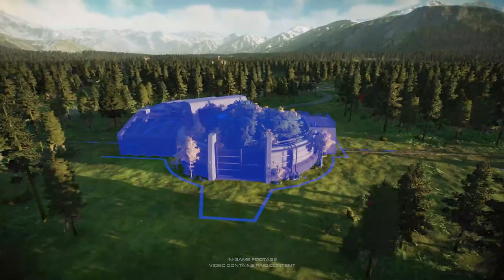Jurassic World Evolution 2: Dominion Biosyn Expansion | Launch Trailer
Experience the biggest DLC yet for Jurassic World Evolution 2 with the Jurassic World Evolution 2: Dominion Biosyn Expansion. Featuring a completely new and immersive campaign inspired by the events of Biosyn Sanctuary from Universal Pictures and Amblin Entertainment’s Jurassic World Dominion, work alongside iconic characters from across the franchise including Claire Dearing (voiced by Bryce Dallas Howard), Dr. Alan Grant (voiced by Sam Neill), and Dr. Ellie Sattler (voiced by Laura Dern).

Work with a range of new buildings tied to Biosyn Genetics, innovative new gameplay mechanics, and an array of all-new prehistoric species. These include highly-requested feathered dinosaurs, plus additional cosmetic variants and skins for existing species. Discover an incredible new Chaos Theory scenario based on Owen Grady’s Ranch in Jurassic World Dominion.